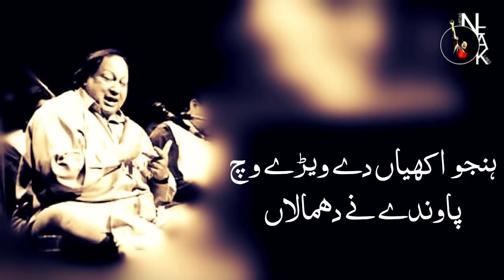Tera Nit Da Vichora Short Lines|USTAD NFAK LINES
Tera Nit Da Vichora Short Lines|USTAD NFAK LINES#itspoetry poetry sadpoetry nusrat NFAKHits NusratFatehAliKhanStatusustad nfak whatsapp group link